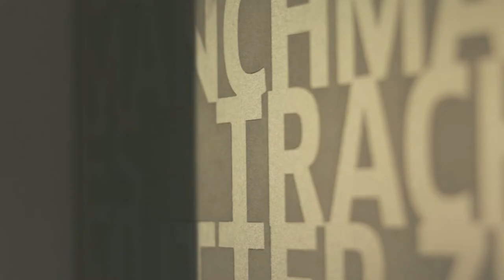WikiCon Brasil 2022 - Apresentação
A primeira conferência realizada pela e para a comunidade wikimedista brasileira ocorrerá em São Paulo entre os dias 23 e 24 de julho, no Goethe-Institut.

O evento terá uma programação colaborativa repleta de discussões, capacitações, apresentações, atividades culturais e muito mais!

Créditos:

Roteiro: Fábio Munhoz
Produção, edição e animações: Maythe Coelho